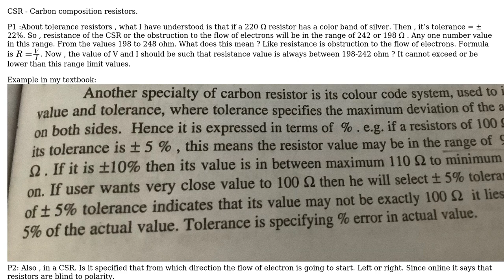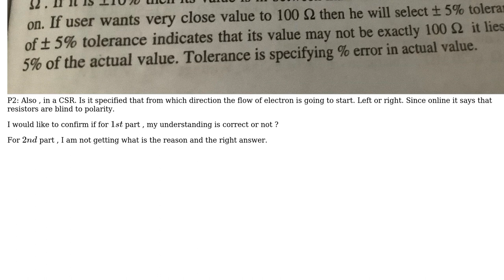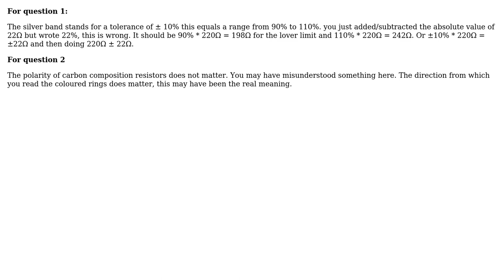Engineering: Tolerance resistors in CSR (2 Solutions!!)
Engineering: Tolerance resistors in CSR

With thanks & praise to God, and with thanks to the many people who have made this project possible! | Content (except music & images) licensed under CC BY-SA | Music | Images & others | With thanks to user totalynotanoob user StainlessSteelRat user S.M.T and the Stack Exchange Network Trademarks are property of their respective owners. You are responsible for your own actions.